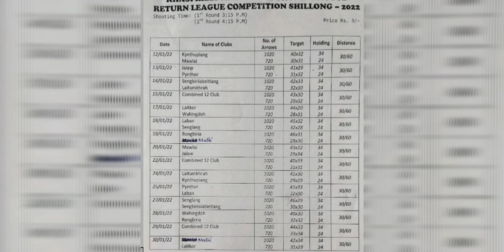28 January 2022.shillong teer. Dream game.